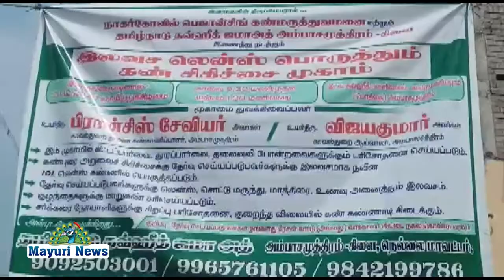அம்பாசமுத்திரத்தில் இலவச கண் சிகிச்சை முகாம்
நெல்லை மாவட்டம் அம்பாசமுத்திரத்தில் தமிழ்நாடு தவ்ஹீத் ஜமாத் பள்ளி வாசலில் வைத்து அம்பை கிளை மற்றும் நாகர்கோவில் பெஜான்சிங்  கண் மருத்துவமனை இணைந்து மாபெரும் இலவச லென்ஸ் பொறுத்தும் கண் சிகிச்சை முகாம் நடைபெற்றது.
  குறிப்பாக ஐம்பதிற்கும் மேற்பட்ட நபர்கள் ஐ.ஓ.எல் லென்ஸ் இலவசமாக பொறுத்த தேர்வு செய்யப்பட்டனர்.

இம்முகாமில் கிட்டப்பார்வை, தூரப்பார்வை, தலைவலி மற்றும் இரத்த பரிசோதனை செய்யப்பட்டது. கண்புரை அறுவை சிகிச்சைக்கு தேர்வு செய்யப்படுவதற்கு இலவசமாக நவீன IOL லென்ஸ் கண்ணில் பொறுத்தவும், குழந்தைக்கு மாறுகண் சிகிச்சை சரிசெய்யவும், சர்க்கரை நோயாளிகளுக்கு ரத்தப் பரிசோதனை செய்து குறைந்த அளவில் கண் கண்ணாடி கிடைக்கும் வகையில் ஏற்பாடு செய்யப்பட்டிருந்தது.

 இம்முகாமில் தமிழ் நாடு தவ்ஹீத் ஜமாஅத் நெல்லை மாவட்ட துணைச் செயலாளர் பசீர் முன்னிலையில், அம்பாசமுத்திரம் கிளை தலைவர் அப்துல் ரஹ்மான் தலைமையில் மற்றும் செயலாளர் கோதர், துணைத் தலைவர் ஷேக் பாபு உறுப்பினர்கள் பலர் கலந்து கொண்டனர்.

இந்த இலவச கண் சிகிச்சை முகாமில் 150க்கும் மேற்பட்ட ஆண்,பெண்கள் மற்றும் குழந்தைகள் என பலர் கலந்து கொண்டு பயன் பெற்றனர்.